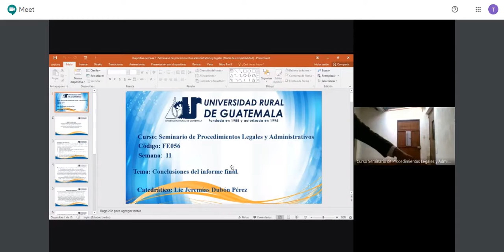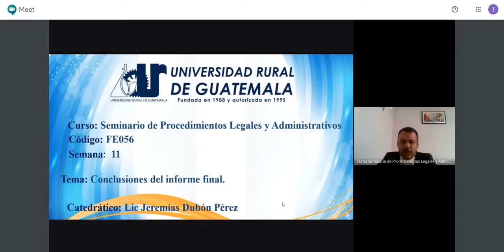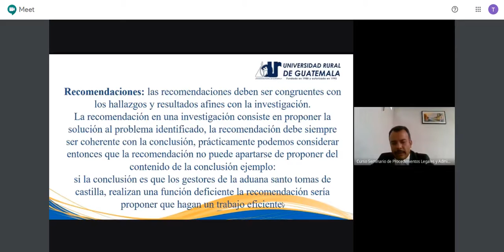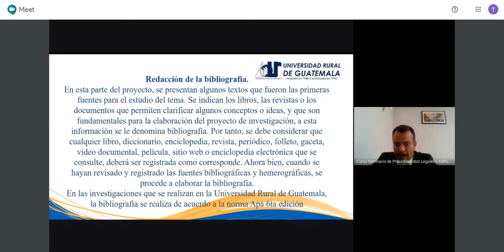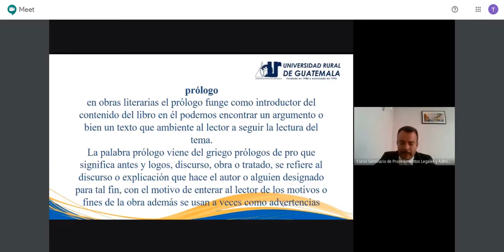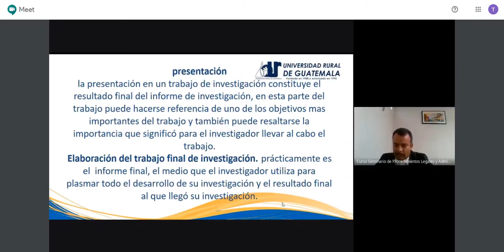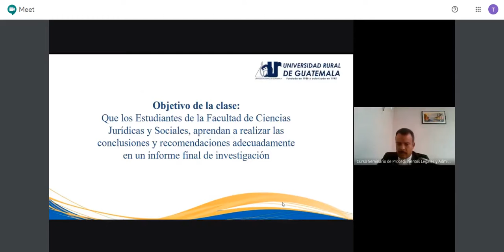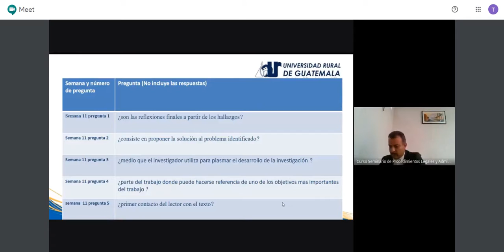conclusiones del informe final explicación s11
conclusiones del informe final
Seminario de Procedimiento Legales y Administrativos
Universidad